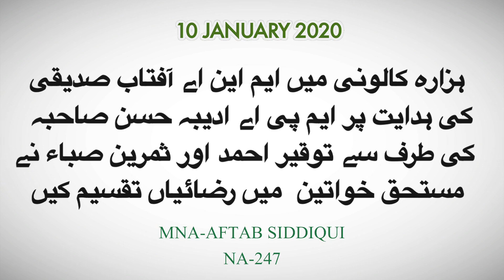ایم پی اے ادیبہ حسن صاحبہ توقیر احمد اور ثمرین صباء.....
ہزارہ کالونی میں ایم این اے آفتاب صدیقی کی ہدایت پر ایم پی اے ادیبہ حسن صاحبہ  کی طرف سے توقیر احمد اور ثمرین صباء نے مستحق خواتین  میں رضائیاں تقسیم کیں